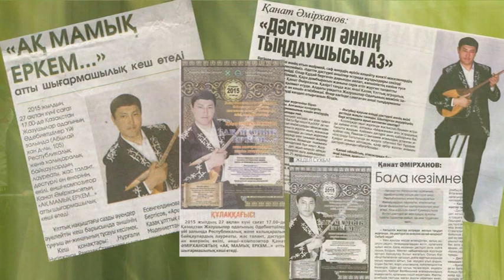Канат Амирханов Ақ мамық еркем